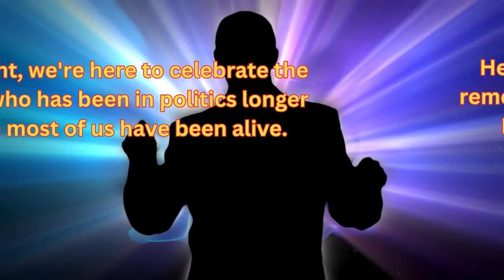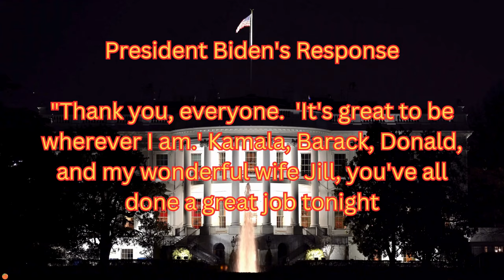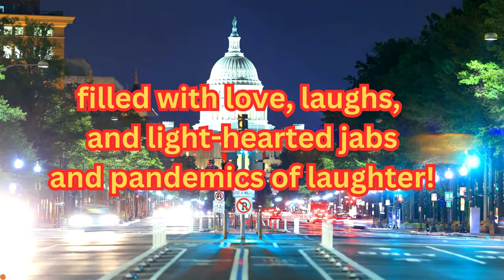President Joe Biden Gets Roasted by Mother Trucker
Join us for a hilarious livestream as President Joe Biden faces the heat from a sharp-tongued Mother Trucker in this comedy and satire-filled video with political satire roasting Joe Biden.  No punches are held back in this entertaining AI production by Peachy King. Whether you're a fan of Trump rallies or eagerly awaiting Trump 2024, this video is sure to have you laughing. Don't miss out on the fun!